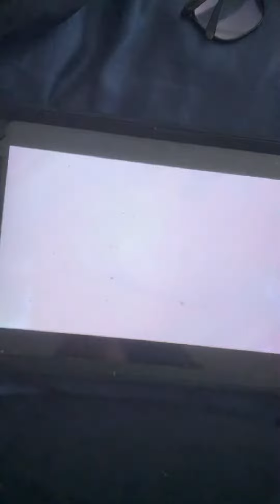PJ Masks we’re on our way to HQ probably